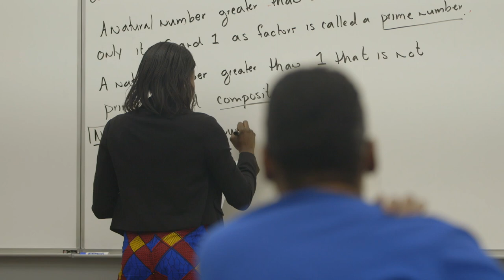Belmont University College of Education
At Belmont University’s College of Education, we strive to grow, develop, and support educators and leaders who teach brilliantly, innovate boldly, advocate passionately, and serve faithfully.